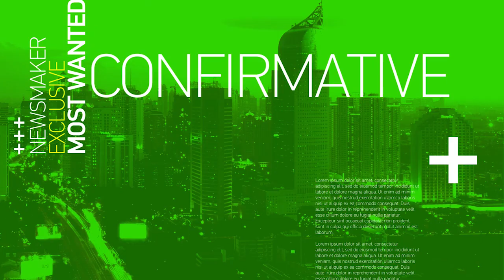Digitalisasi di Tanah Sabang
Ada cerita menarik dari upaya BAKTI Kominfo dalam menyediakan akses telekomunikasi informasi, terutama internet di wilayah 3T (Terdepan, Terluar, Tertinggal). Upaya menyediakan akses internet di wilayah pelosok sering mendapat keluhan Tokoh masyakarakat lokal, yang khawatir akan masuknya konten porno, konten radikalisme, dan lain sebagainya.

Namun cerita di Sabang, adalah cerita sukses BAKTI Kominfo yang berhasil menghilangkan 11 titik Blank Spot, sehingga kini tidak ada satu titik pun di wilayah paling barat di tanah air ini yang tidak terjangkau internet.

Nah, apa saja langkah-langkah sukses dari BAKTI Kominfo ini sehingga bisa melakukan terobosan-terobosan yang begitu baik? Simak selengkapnya dalam program Newsmaker medcom.id bersama Direktur LTI BAKTI Kominfo Dhia Anugrah Febriansa dan Ni Wayan Prima salah satu Tim Bakti untuk Negeri Ekspedisi Sabang Metro TV.